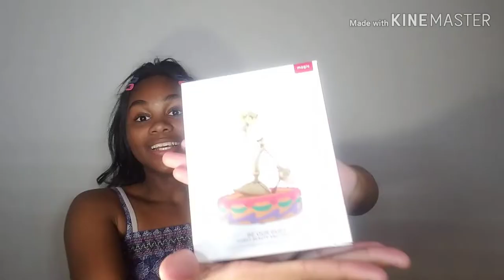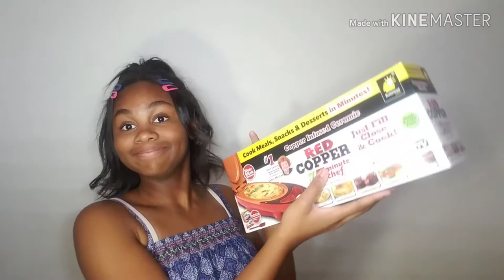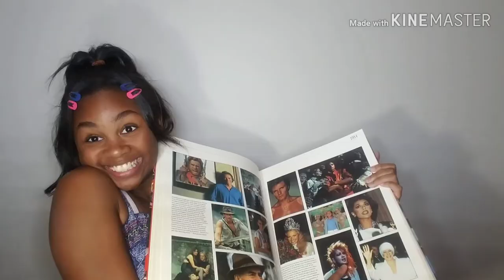What I Got for my 14th Birthday with Juliana Adampa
GO CHECK OUT PCB VLOG!❤
😳DISCLAMERS!😳
This channel is supervised by parents!
I am NOT trying to brag in anyway shape or form!